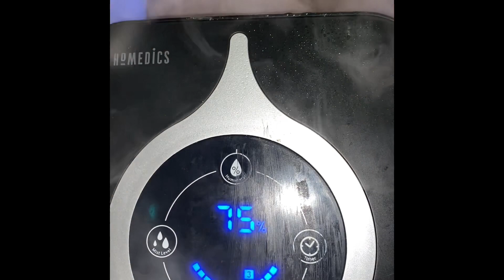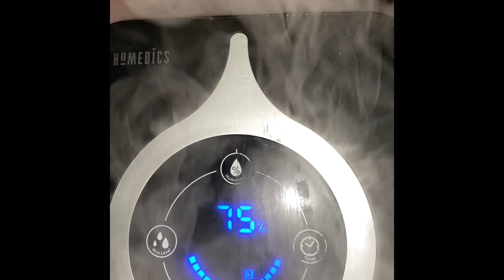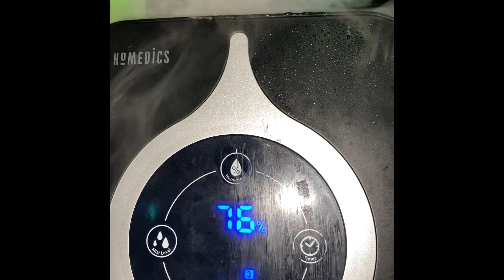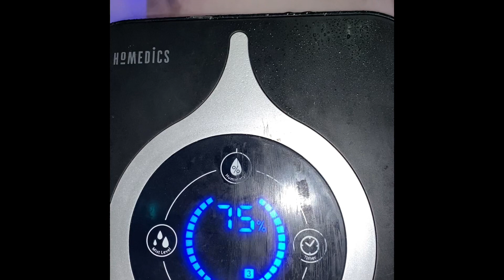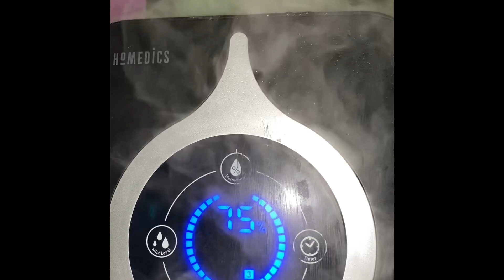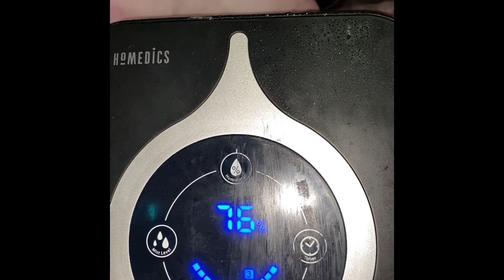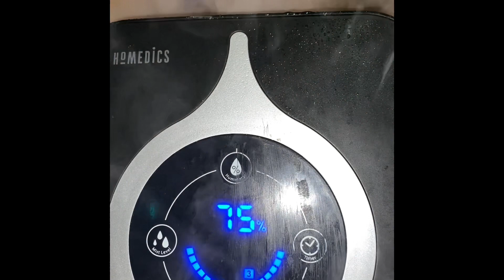Run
Run. Your life is in danger. Run